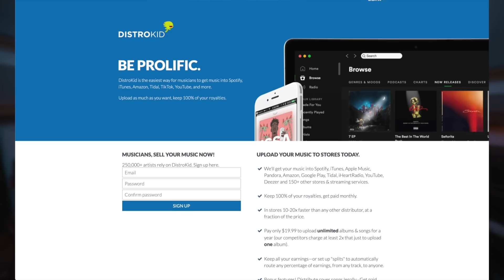HOW TO DISTRIBUTE YOUR MUSIC ONLINE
Ever since I needed to get my music online, Dan had found DistroKid to be the best all round service for independent musicians and artists. It's super easy to use and really helpful as a platform for keeping track of your sales, downloads, streams and platforms your music is on.

⬇️⬇️⬇️ Feel free to read this ⬇️⬇️⬇️

Hey guys, I’m Rabea. I'm the lead guitarist in Toska, Frog Leap & Dorje where I write music, make songs and have a great time with my mates. I also have my own line of guitars with Chapman Guitars, and I’ve designed numerous products with some really cool companies, such as the Victory Amps VX Kraken.

// MY MUSIC \\

Rabea Massaad - Grinding Gears EP

// FOLLOW ME \\

// LEARN GUITAR \\

I've created a complete online guitar course with Musicisum - Sign up

Peace & Love